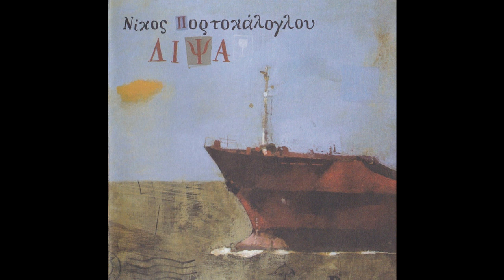Τώρα ή ποτέ (2003) - Νίκος Πορτοκάλογλου